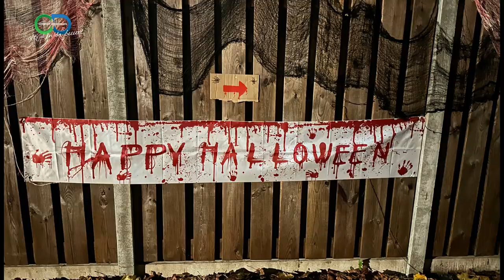Halloween Wagenberg 2024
Een spannende Halloween avond in Wagenberg…. Mooie creaties waren er weer gemaakt.